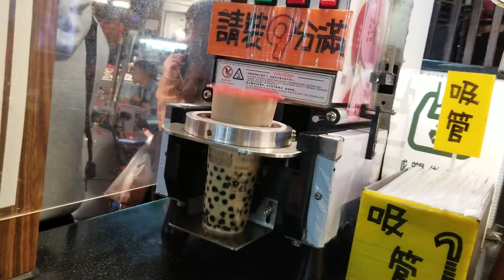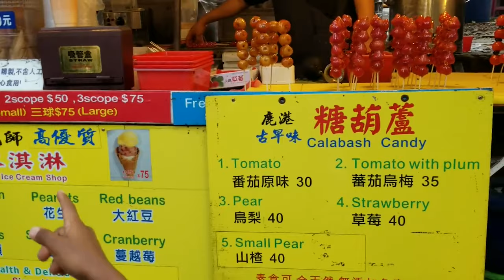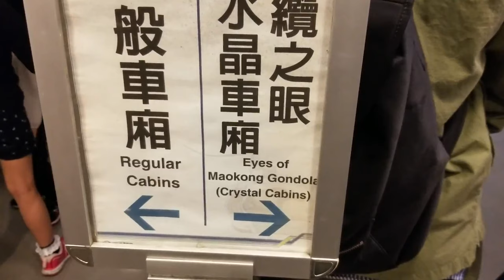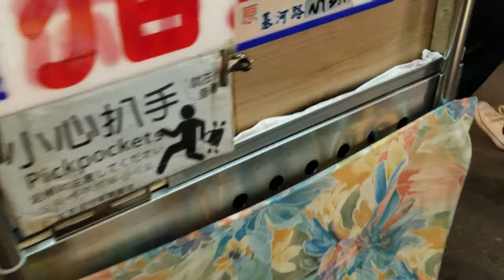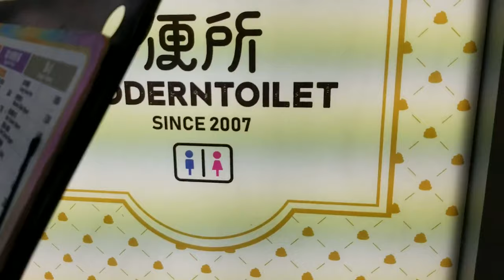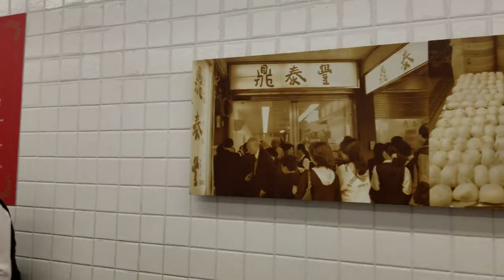Must Do Things In Taipei Taiwan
Aiden and I visited Taipei, Taiwan and had such a BLAST !! The street food was amazing, the people were so nice. I almost didn't come back to the US, lol. I wanted to stay in Taiwan.

For more on parenting, family travel and homeschooling & worldschooling and every video we share 😉 ❤

**Light Packing Gear**
✅ Kids Blue Backpack
✅ Kids Red Backpack
✅ Adult Black Backpack
✅ Packing Cubes

**Camera Gear**
✅ Drone Controller
✅ Go Pro

• Make sure to download the Free App which also has super deals!